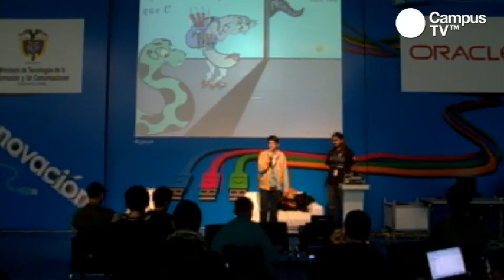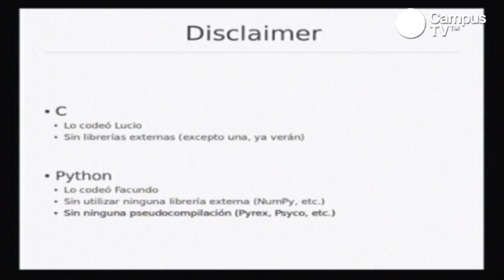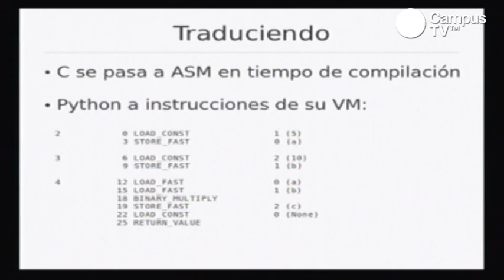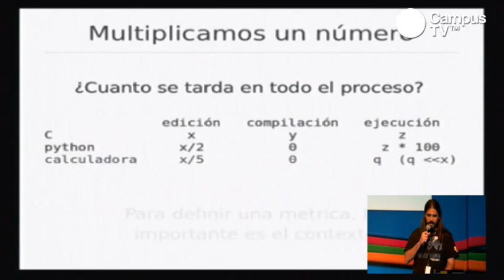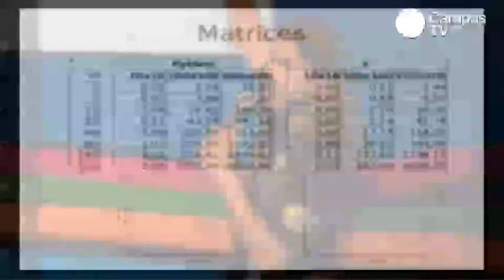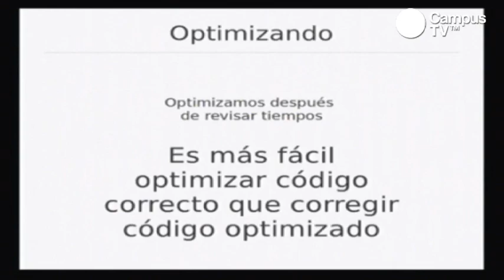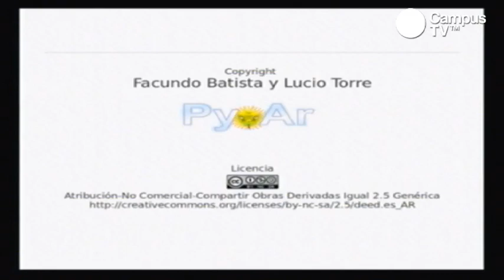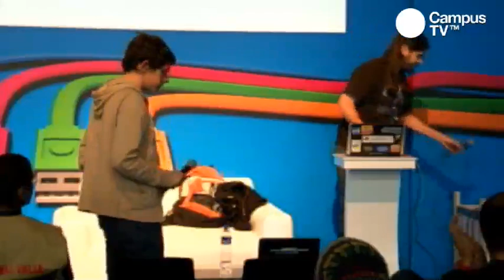CPCO4 - Python. Más rápido que C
Esta charla se compararon las velocidades de los distintos lenguajes, sin perder de vista otros factores involucrados en el desarrollo, mostrando distintas mediciones hechas con códigos ejemplo, analizando los resultados y explicándolos de manera que el asistente termine con una idea de por qué es rápido o lento.

Conferenciata:
Facundo Batista
Ingeniero Electrónico de la Universidad Nacional de La Matanza, con un Master en Ingeniería de la Innovación en la Universidad de Bologna, Italia. Trabajó en Movistar (antes Unifón) durante seis años, en el área de Administración de Redes Celulares, luego fue Jefe de Desarrollo en CycleLogic por un año y medio y ahora es Arquitecto de Soluciones en Ericsson Argentina, en la parte Multimedia. Fue profesor en la Universidad de La Matanza y en diversas instituciones secundarias y terciarias. También posee una amplia experiencia como analista de sistemas y programador, tanto freelance como bajo contrato, en diversos sistemas, múltiples plataformas y lenguajes. Siguiendo en el ámbito de la programación, ama Python, habiéndose convertido en Desarrollador Oficial del lenguaje y miembro de la Python Software Foundation, fundando luego Python Argentina. Ha sido invitado como expositor a numerosas conferencias nacionales e internacionales y ha dictado cursos de Python en Universidades, ámbitos terciarios, para particulares y empresas